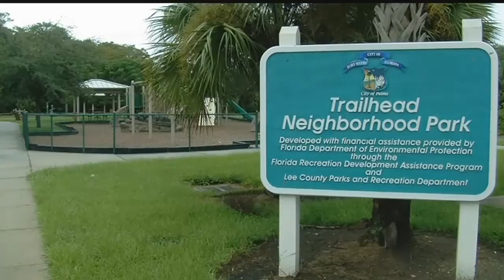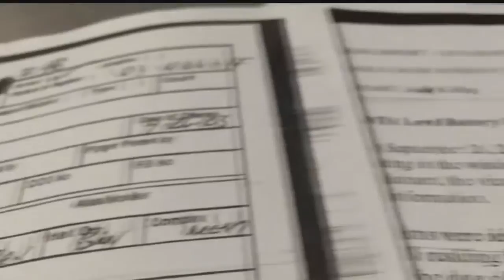State law allows sex offender to live near local school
State law allows registered sex offender Jody Kulling to live within 1,000 feet of Colonial Elementary and Trailhead Park in Fort Myers.